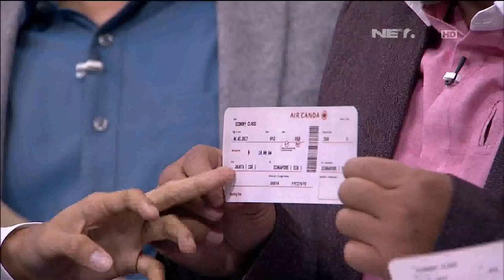Waktu Indonesia Bercanda - Intonasi Cak Lontong Gak Sesuai, Lolita Agustine Protes (3/5)